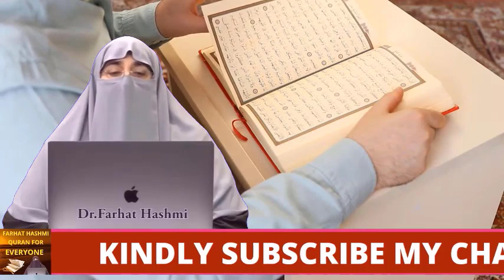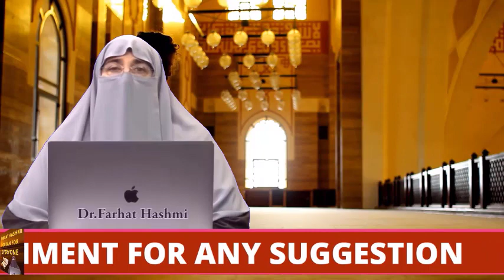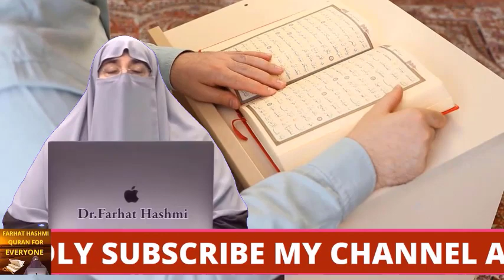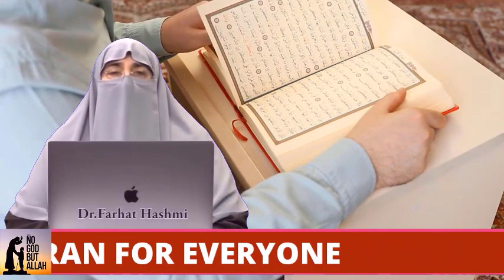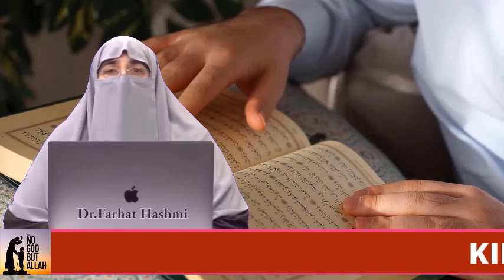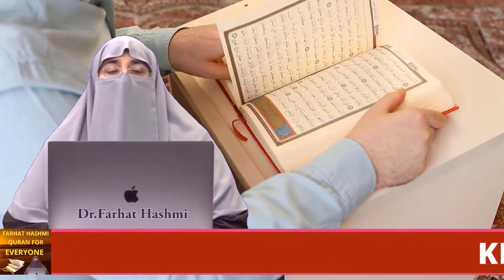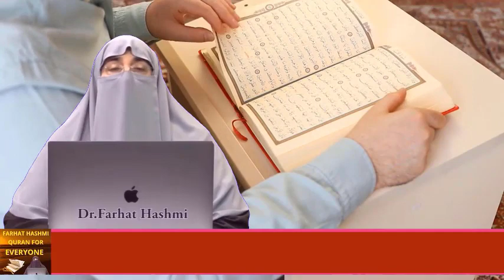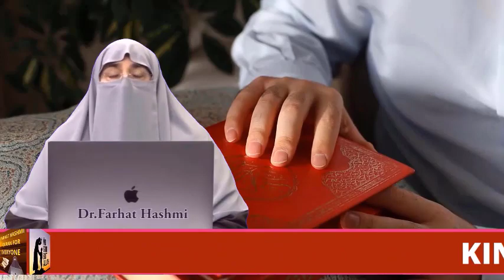Bachchon Ko Akhlaq Sikhaain | By Farhat Hashmi